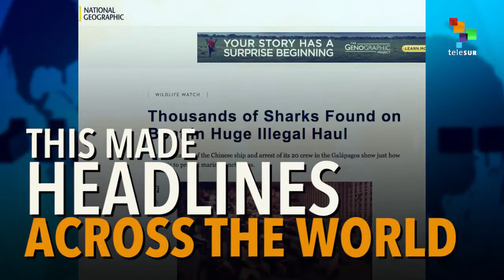The Big Fish – Stealing In Foreign Waters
A Chinese ship was caught carrying endangered species from the Galapagos Islands , but that's not the worst part...